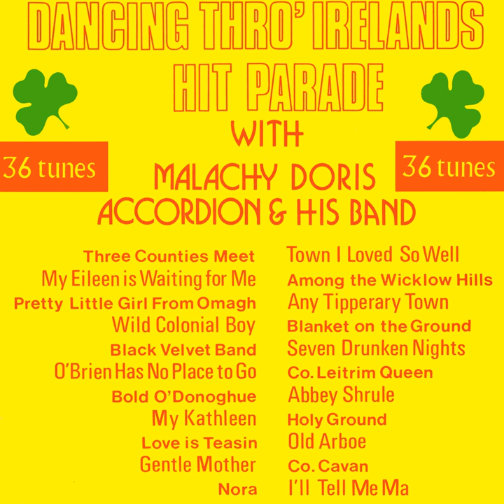Among the Wicklow Hills / My Kathleen / Slaney Valley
Among the Wicklow Hills / My Kathleen / Slaney Valley · Malachy Doris

Dancing Thro' Ireland's Hit Parade

Music Publisher: EMI Music
Music Publisher: RTE Music